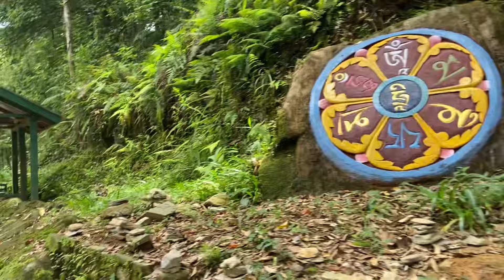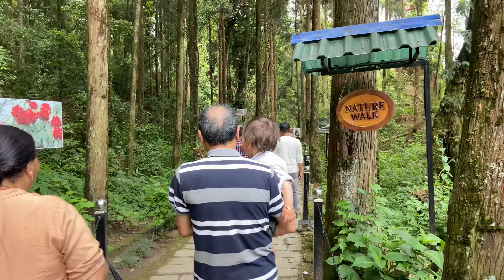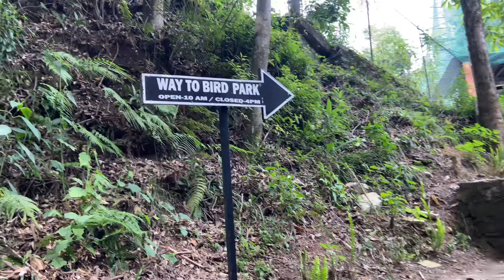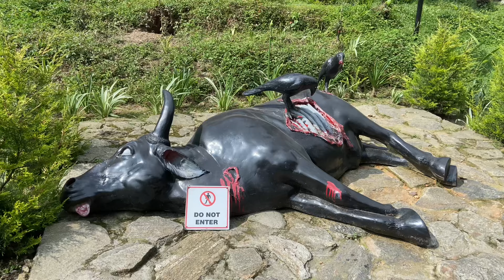WIFEY VLOGGER || KHECHUPALRI LAKE || WISHING-LAKE || SIKKIM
Travel vlog 2k24
My sons first visit to Khechupalri Lake.